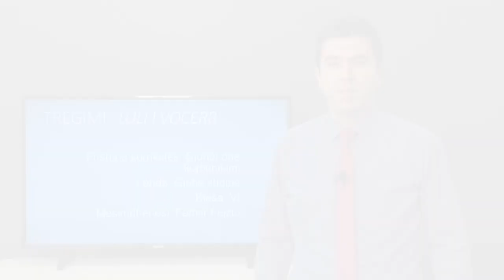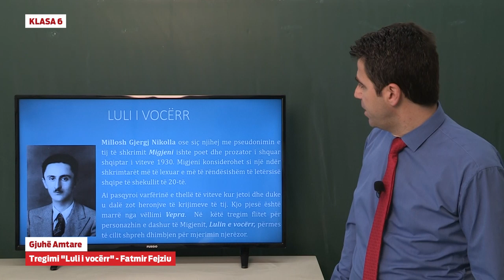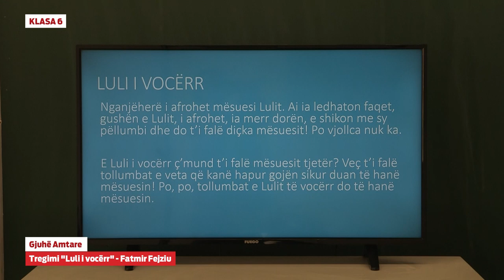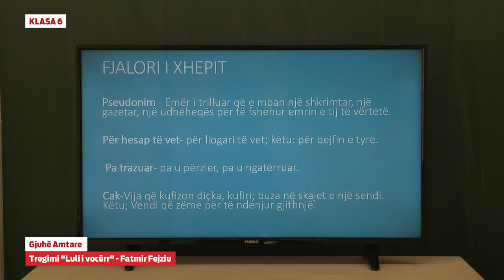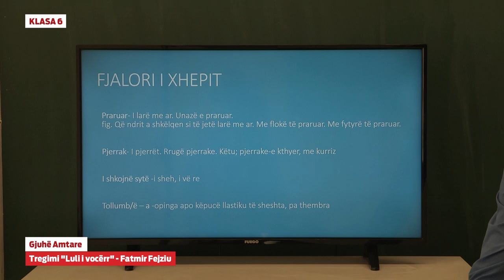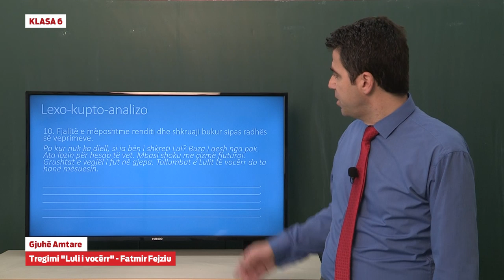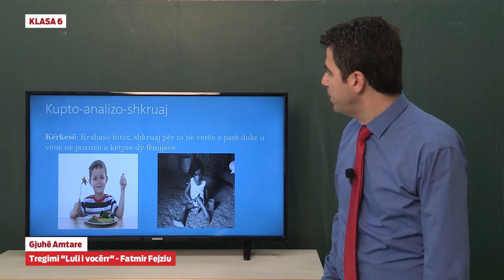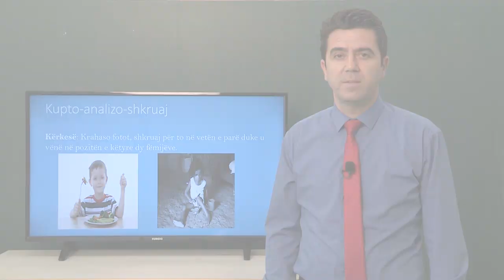6321 - Gjuhë shqipe - Tregimi "Luli i vocërr"